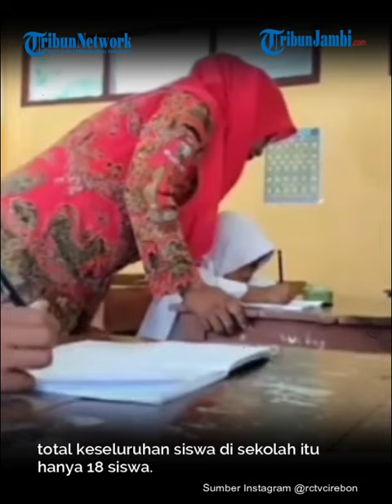Viral SDN di Cirebon Ini Hanya Dapat 2 Siswa saat PPDB 2023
Adanya aturan Penerimaan Peserta Didik Baru PPDB sistem zonasi, menyebakan sekolah terkesan rebutan siswa baru.

Seperti fenomena itu terjadi di Sekolah Dasar Negeri Mulyasari, Kecamatan Losari, Kabupaten Cirebon.